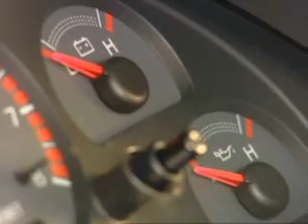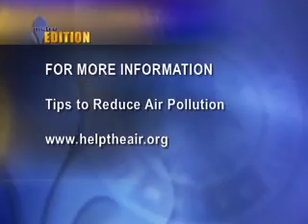Air Pollution Control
KAIRE gives you some tips on how to protect our air quality through some basic steps that everyone can do.